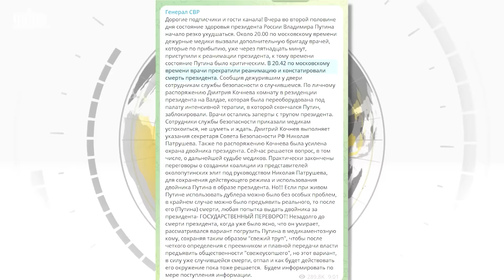Путин "умер", в России - переворот: Кремль ответил на громкое заявление Генерала СВР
UA - Російський Телеграм-канал "Генерал СВР" сьогодні продовжив гнути лінію про "смерть" Путіна та переворот у країні. На цей раз з'явилася непряма реакція Кремля - Пєсков заявив, що диктатор має намір провести термінову нараду 30 жовтня.

RU - Российский Телеграм-канал "Генерал СВР" сегодня продолжил гнуть линию о "смерти" Путина и перевороте в стране. В этот раз появилась косвенная реакция Кремля - Песков заявил, что диктатор намерен провести срочное совещание 30 октября.